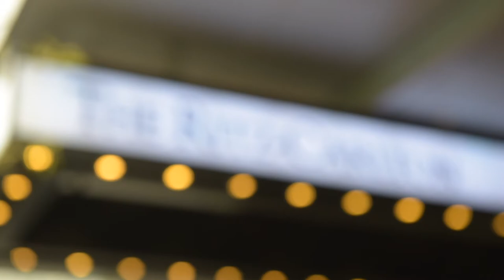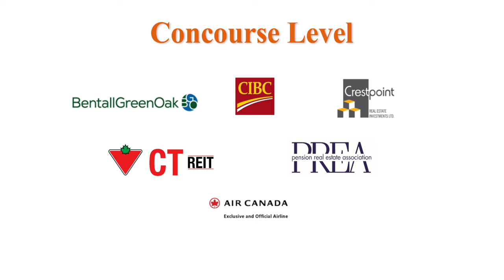Perspectives Lecture 2019